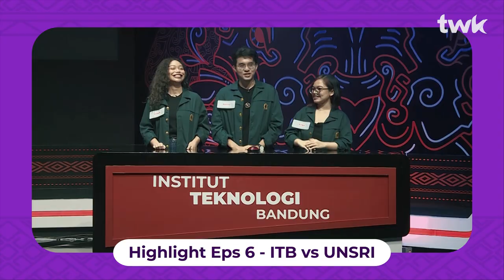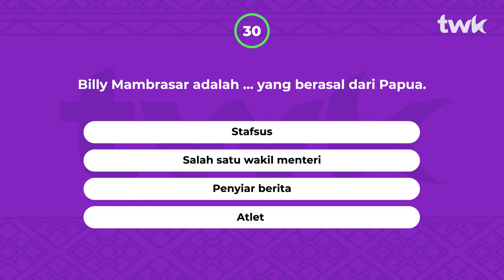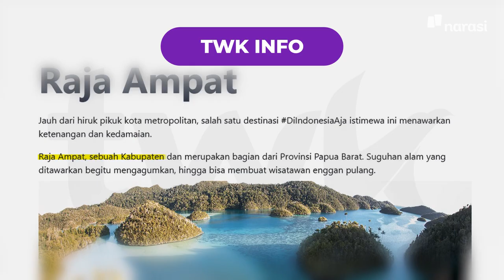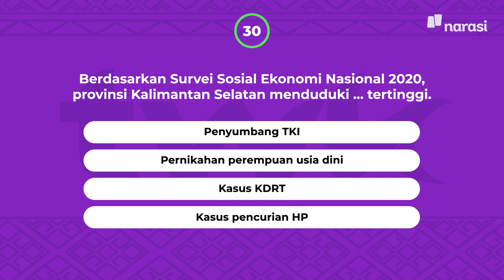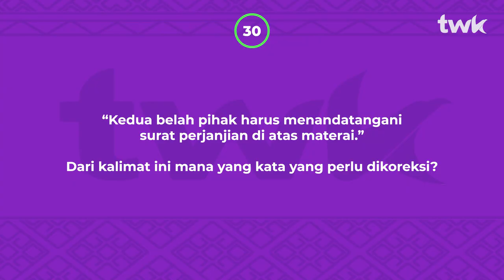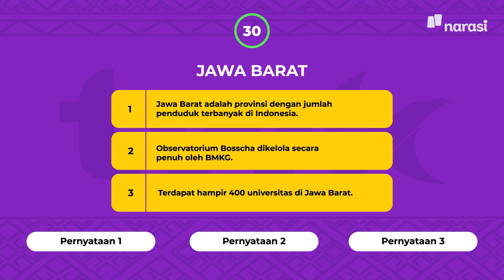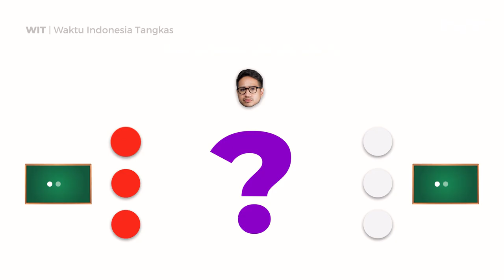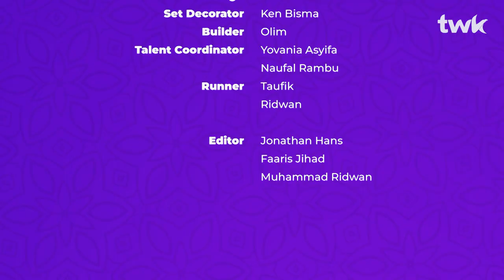(S02E11) ITB vs IPB: Seru! Derby Kampus Top 3 Jawa Barat! | Tes Wawasan Kebangsaan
IPB University akan menjadi lawan yang kuat dan hebat untuk Institut Teknologi Bandung (ITB) pada episode kali ini.

Duel Jawa Barat yang menarik karena penentuan pemenang di babak akhir cukup bikin berkeringat. Gimana nih? Apakah jagoan kamu yang akan maju ke babak berikutnya?

Saksikan selengkapnya Episode 11 TWK Season 2: ITB vs IPB hanya di YouTube dan Website Narasi!

(Narasi)